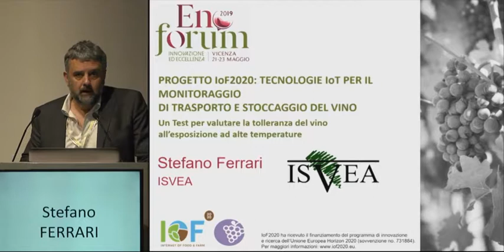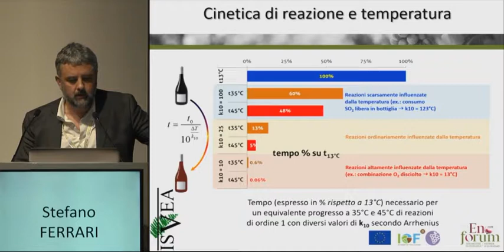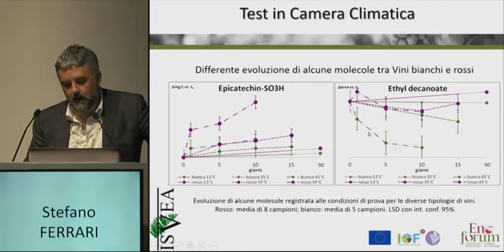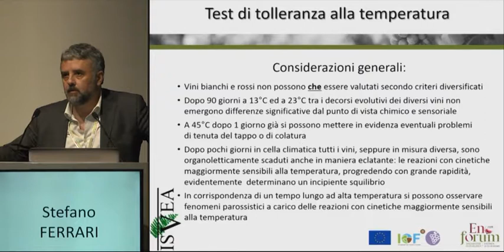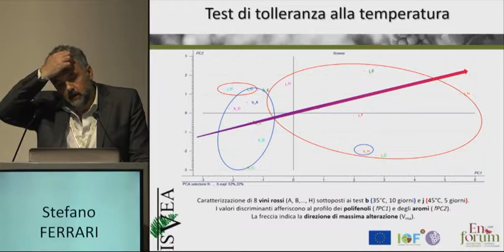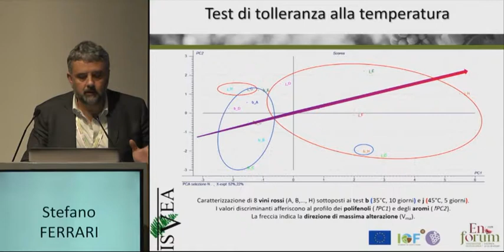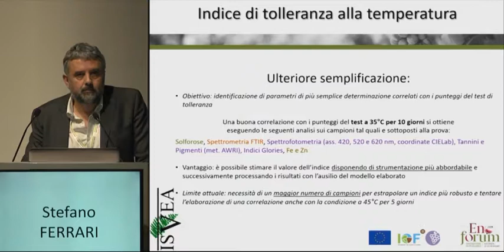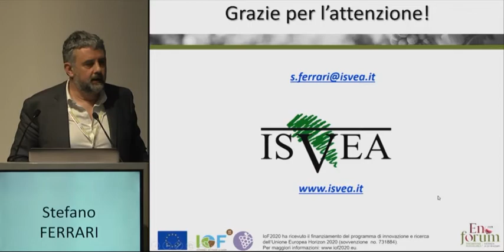A test to assess the wine tolerance to high storage temperature with IOT tecnologies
Conference given by Stefano Ferrari, ISVEA during Enoforum 2019 in the frame of the IOF2020 project (IoF2020 has received funding from the European Union’s Horizon 2020 research and innovation program under grant agreement no. 731884)
In our you tube channel you can find many videos the more innovative enological and viticulture technics and methodologies worldwide!